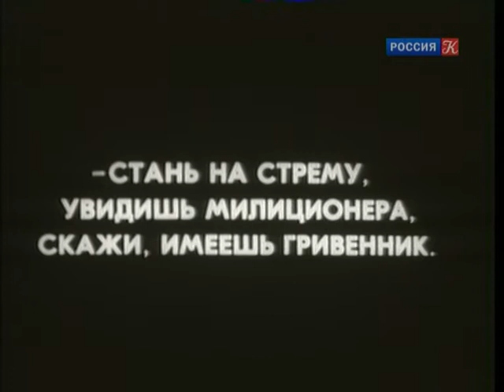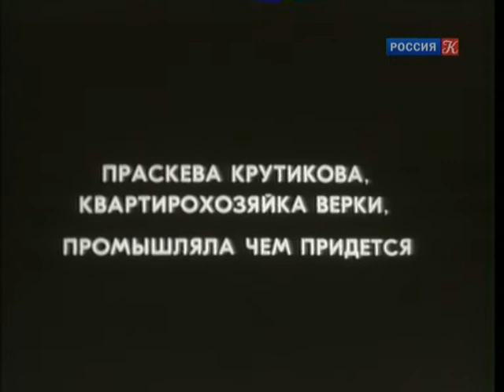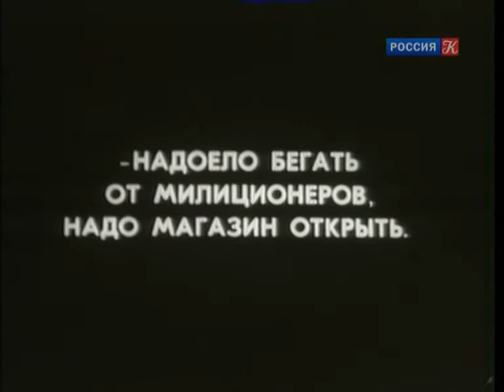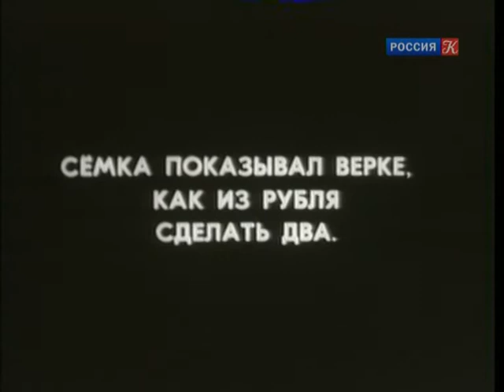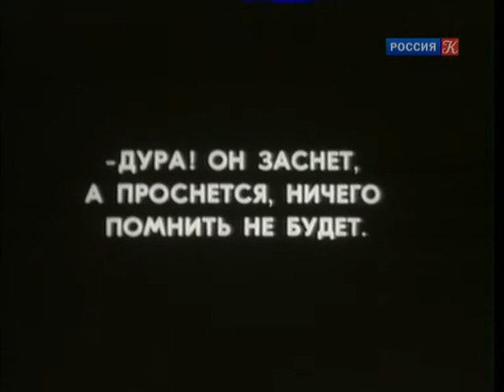Катька - бумажный ранет - фильм социально - бытовая драма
Один из первых опытов советской социально-бытовой драмы. Фильм о деревенской девушке, приехавшей в Ленинград в середине 1920-х годов заработать на покупку коровы и попавшей в среду обитателей петроградского «дна»